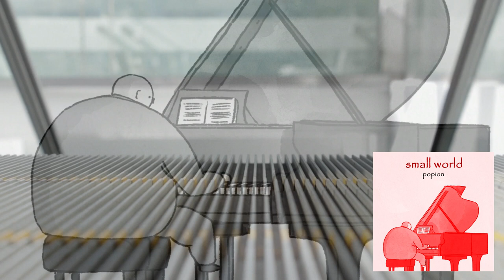Popion – instrumental piano music (Full album)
00:00 - Popion
02:37 - Aria For Asia
04:13 - Empty Words
06:14 - Balcony
09:08 - Park Bench
10:57 - Beyond
13:13 - Small World
15:11 - Electric Dream
15:59 - Gigue
18:32 - Super 8
19:50 - Place In The Sun
21:42 - Quiet Beat
25:28 - Space
27:02 - Square Root
30:09 - The Big Blue
32:38 - The Dunce
34:15 - Tired Late Night
37:58 - Waves
41:26 - With Cello
43:11 - Hell
48:43 - Without Cello

Popion est compositeur. Il se joue surtout du piano, et de claviers aux sons feutrés qui mettent en apesanteur les notes et les gens qui s’y accrochent. Sa musique, en quelques airs, empêche la nuit de dormir. Avec lui les sons d’hier rechignent à repartir. Ils sont nostalgie sans tristesse, transport sans gesticulations.

Quand Popion est au piano, dans ce monde qui tourne en rond, se construit un univers, moitié Satie, moitié Folon. Il n’y a pas un style unique Popion, mais définitivement une emprunte. Sa musique navigue au gré des humeurs et des multiples genres musicaux qu’il a côtoyés. Popion a la faculté de sonder celui qui l’écoute. Par petites touches musicales, Il essaye de lui rendre l’air du temps un peu plus serein et respirable.